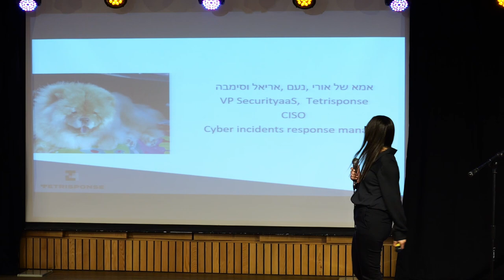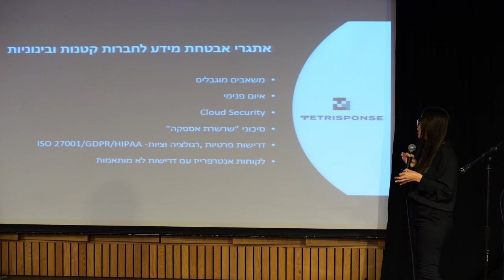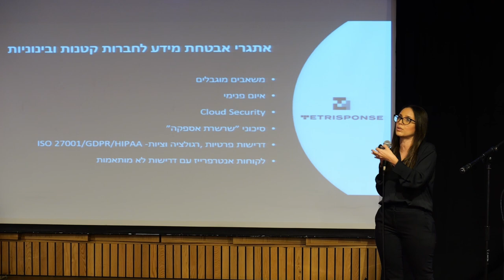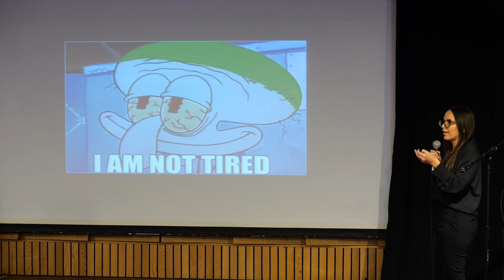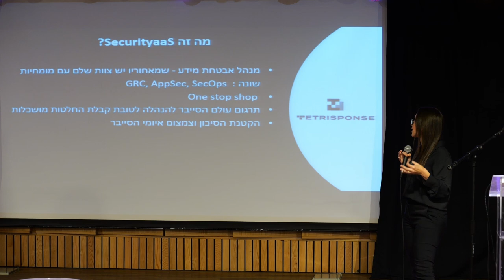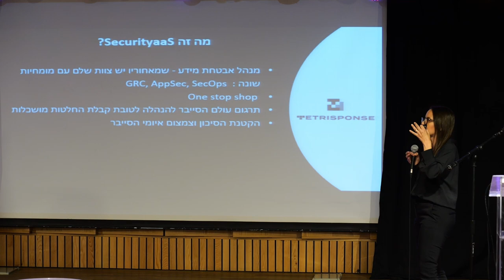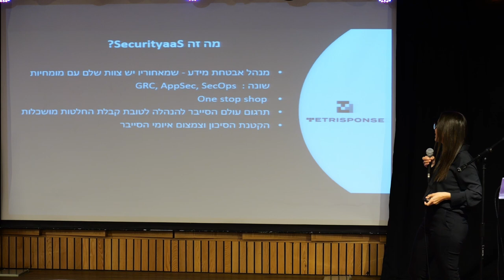שיר פדידה, מנהלת אבטחת המידע ב-Tetrisponse, על אתגרי אבטחת המידע של חברות ועל האבטחה כשירות